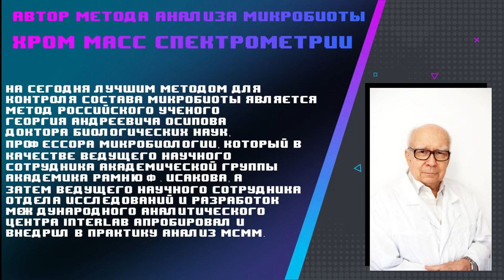Анализ ХМС по Осипову